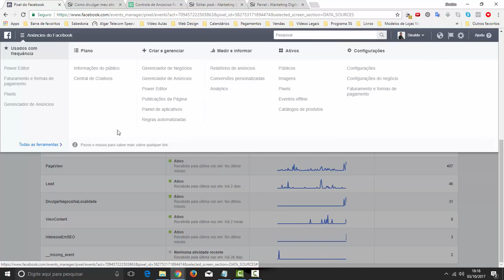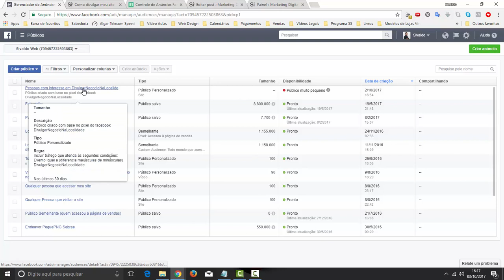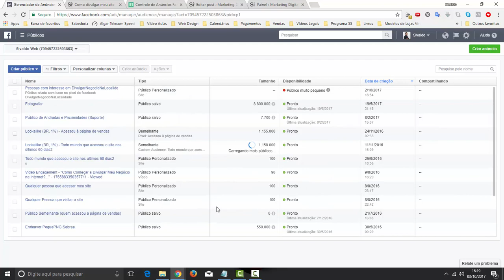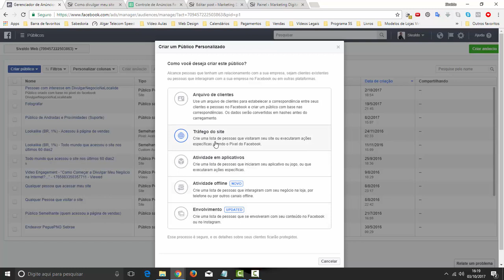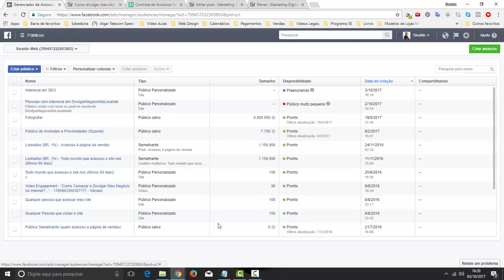Como Criar Público Personalizado no Facebook - Como Anunciar no Facebook - Aula 02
Participe da Consultoria com Sivaldo Gomes e comece a melhorar as vendas do seu negócio imediatamente. Acesse

Como Criar Público Personalizado no Facebook

Sempre que vamos anunciar no facebook temos que definir qual o perfil de pessoas que irá visualizar nosso anuncio.

Juntamente com essa afirmação vem a seguinte dúvida: Como Criar Público Personalizado no Facebook?

A definição do público personalizado ou poderá definir o sucesso ou o fracasso das suas campanhas no facebook.

Neste vídeo eu mostro na prática como criar público personalizado no facebook.